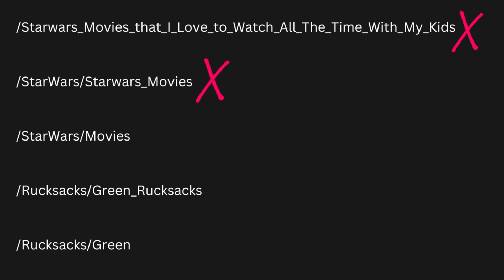Optimise Title Length - SEO Boost Part 8 - Search Engine Optimisation